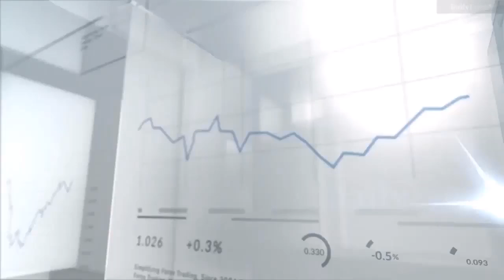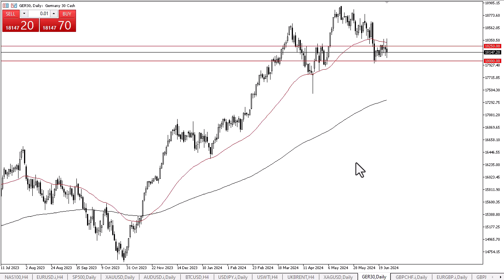DAX Forecast June 27, 2024